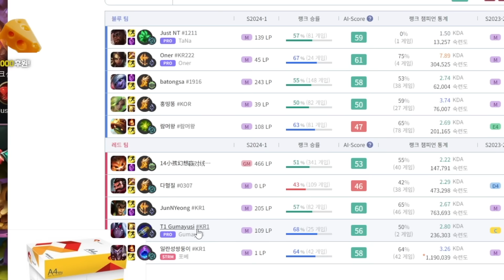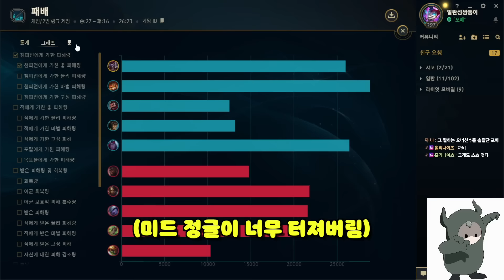오너의 니달리를 솔킬 딴 샤코유저ㄷㄷ;;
º

▶풀영상 : x
▶타임라인 :
0:00 하이라이트
0:22 요즘 AD서폿샤코가 구린 이유
1:23 드레이븐&AD샤코 vs 바루스&레오나
4:37 구마유시&오너
8:10 이즈&AD샤코 vs 진&자이라
13:14 메인 컨텐츠
14:07 제리&AP샤코 vs 스몰더&룰루
18:59 아웃트로